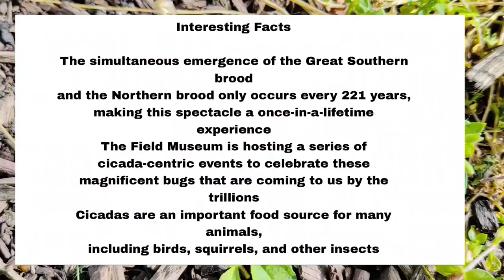17 ವರ್ಷಗಳ ನಂತರ ಭೂಮಿ ಮೇಲೆ ಬಂದಿವೆ ಕೋಟಿ ಕೋಟಿ ಸಿಕೇಡಗಳು ನೋಡಿ 😱😱Billions of Cicadas Emerge After 17 Years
17 ವರ್ಷಗಳ ನಂತರ ಭೂಮಿ ಮೇಲೆ ಬಂದಿವೆ ಕೋಟಿ ಕೋಟಿ ಸಿಕೇಡಗಳು ನೋಡಿ 😱😱Billions of Cicadas Emerge After 17 Years
Billions of Cicadas Emerge After 17 Years Underground Billions of Cicadas Emerging in Illinois State

ಸಿಕಾಡಾ ಜೀವಿತಾವಧಿ
ಸಿಕಾಡಾದ ಜೀವಿತಾವಧಿಯು ಸಿಕಾಡಾ ಜಾತಿಯ ಮೇಲೆ ಅವಲಂಬಿತವಾಗಿರುತ್ತದೆ.

ಜಾತಿಗಳು
ಸಿಕಾಡಾಗಳ ದೀರ್ಘಾಯುಷ್ಯವನ್ನು ಪರಿಗಣಿಸಿದಾಗ, ನಿಯೋಟಿಬಿಸೆನ್ ಕುಲದ ವಾರ್ಷಿಕ ಸಿಕಾಡಾಗಳು, (ನಾಯಿ ದಿನದ ಸಿಕಾಡಾಸ್) ಸುಮಾರು 2-5 ವರ್ಷಗಳವರೆಗೆ ಬದುಕುತ್ತವೆ.

ಮ್ಯಾಜಿಸಿಕಾಡಾ (ನಿಯತಕಾಲಿಕ ಸಿಕಾಡಾಸ್) ಕುಲದ ಸಿಕಾಡಾಗಳು ತಮ್ಮ ಅಪ್ಸರೆಯಲ್ಲಿ ಅಡೆತಡೆಯಿಲ್ಲದೆ ಬಿಟ್ಟರೆ, ನೆಲದ ಆವಾಸಸ್ಥಾನದ ಕೆಳಗೆ ಜಾತಿಗಳ ಆಧಾರದ ಮೇಲೆ ಸುಮಾರು 13 ಅಥವಾ 17 ವರ್ಷಗಳವರೆಗೆ ಬದುಕುತ್ತವೆ.

ಆವರ್ತಕ ಸಿಕಾಡಾಸ್
ಆವರ್ತಕ ಸಿಕಾಡಾಗಳು ಮೆಕ್ಸಿಕೋದ ಉತ್ತರದ ಪ್ರದೇಶದಲ್ಲಿ ಕಂಡುಬರುವ ದೀರ್ಘಾವಧಿಯ ಕೀಟವಾಗಿದೆ.

ಮೆಕ್ಸಿಕೋದ ಉತ್ತರದಲ್ಲಿ ವಾಸಿಸುವ ಹೆಚ್ಚಿನ ಜಾತಿಯ ಸಿಕಾಡಾಗಳು ಸಾಮಾನ್ಯವಾಗಿ ಹೊಂದಿರುವ ಒಂದು ವಿಷಯವೆಂದರೆ ಅವರು ವಯಸ್ಕರಂತೆ ನೆಲದ ಮೇಲೆ ಮಾಡುವುದಕ್ಕಿಂತ ಹೆಚ್ಚಿನ ಸಮಯವನ್ನು ಅಪ್ಸರೆಗಳಾಗಿ ನೆಲದಡಿಯಲ್ಲಿ ಕಳೆಯುತ್ತಾರೆ.

ಆವರ್ತಕ ಸಿಕಾಡಾಗಳು ಸುಮಾರು 1-1 ½ ಇಂಚು ಉದ್ದವಿರುತ್ತವೆ, ಕೆಂಪು ಬಣ್ಣದ ಕಣ್ಣುಗಳು, ಕಪ್ಪು ದೇಹಗಳನ್ನು ಹೊಂದಿರುತ್ತವೆ ಮತ್ತು 13 ಅಥವಾ 17 ವರ್ಷಗಳಲ್ಲಿ ಜೀವನ ಚಕ್ರವನ್ನು ಪೂರ್ಣಗೊಳಿಸುತ್ತವೆ.

ಡಾಗ್ ಡೇ ಸಿಕಾಡಾಸ್
ಡಾಗ್ ಡೇ ಸಿಕಾಡಾಗಳು ಗುರುತಿಸಲು ಸಾಕಷ್ಟು ಸುಲಭ ಏಕೆಂದರೆ ಅವುಗಳು ಸುಮಾರು ಎರಡು ಇಂಚು ಉದ್ದವಿರುತ್ತವೆ ಮತ್ತು ಅವುಗಳ ದೇಹವು ಹಸಿರು ಬಣ್ಣದಿಂದ ಕಂದು ಬಣ್ಣದಲ್ಲಿ ಕಪ್ಪು ಗುರುತುಗಳೊಂದಿಗೆ ಇರುತ್ತದೆ.

ಕೆಲವು ಜಾತಿಯ ನಾಯಿ ದಿನದ ಸಿಕಾಡಾ ವಯಸ್ಕರು ಪ್ರತಿ ವರ್ಷವೂ ಕಾಣಿಸಿಕೊಳ್ಳುತ್ತಾರೆ.

Cicada Lifespan
The length of a cicada’s life depends upon the cicada species.

Species
When considering the longevity of cicadas, annual cicadas in the genus Neotibicen, (dog day cicadas) live for about 2-5 years

Cicadas in the genus Magicicada (the periodical cicadas) if left undisturbed in their nymphal, below ground habitat will live about 13 or 17 years, depending on the species.

Periodical Cicadas
Periodical cicadas are the longest living insect that occurs in the region north of Mexico.

The one thing that most species of cicadas living north of Mexico have in common is they spend far more of their life underground as nymphs than they do above ground as adults.

Periodical cicadas are about 1-1 ½ inches long, have reddish colored eyes, black bodies and complete a life cycle in either 13 or 17 years.

Dog Day Cicadas
The dog day cicadas are fairly easy to recognize since they are about two inches long and their bodies are greenish to brownish in color with black markings.

Some species of dog day cicada adults will show up every year.